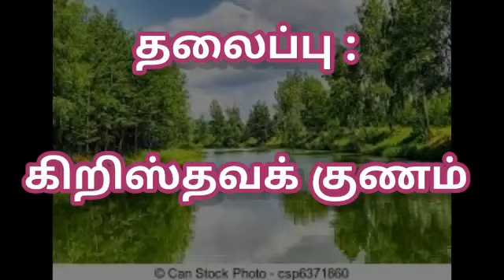14.06.2020 Sunday Service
Worship and Sermon. II Kings 14:1-3. AMAZIAH.